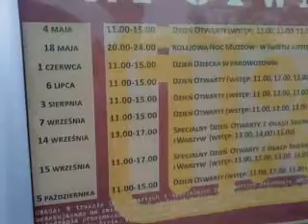Parowozownia w Skierniewicach.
Przepraszam za jakość ale zepsuł mi się jedyny sprzęt jakim nagrywałem. Film pochodzi z bardzo bardzo starego Sony Ericssona. To moje najnowsze intro z nadchodzącej wyprawy. Pozdrawiam Seth!!